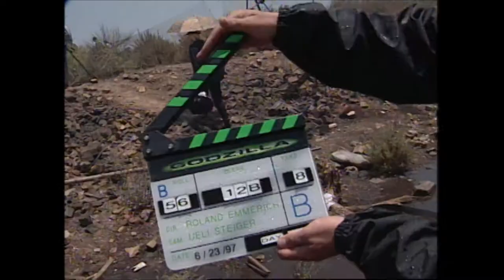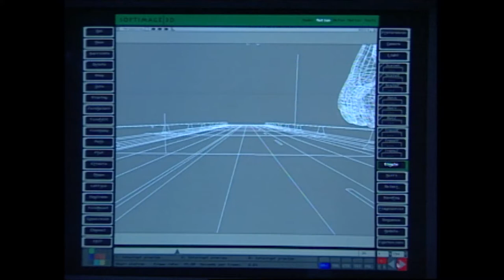Godzilla (1998) | Behind The Scenes Of Godzilla | Creature Features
Take a peek behind 1998's 'Godzilla' directed by Roland Emmerich and starring Matthew Broderick, Hank Azaria, and Jean Reno.

Celebrate Godzilla Day with the first ever US theatrical release of Godzilla Against Mechagodzilla! Get your tickets here and come join the global celebration!

Jack (Hauser) and his brother Tyler (Eddie Cibrian) are thrill-seeking professional cave explorers who run a team of the top divers in the world. They arrive in Romania with all the latest equipment, including a new type of scuba tank allowing a diver to remain submerged for up to 24 hours. The crack unit, which also includes Charlie (Perabo) and Buchanan (Chestnut) immediately begins their exploration. But what they find deep inside the caves is not just a anew eco-system, but an entirely new species altogether...